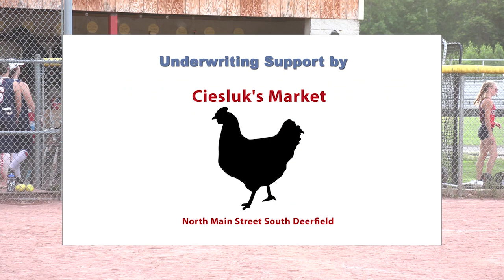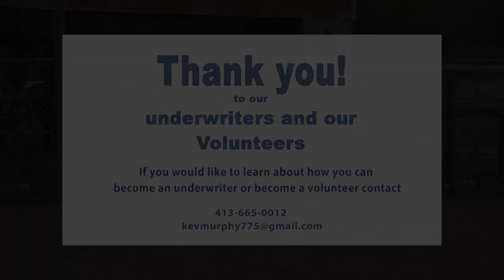Frontier Regional School Softball vs Greenfield 6/09/21